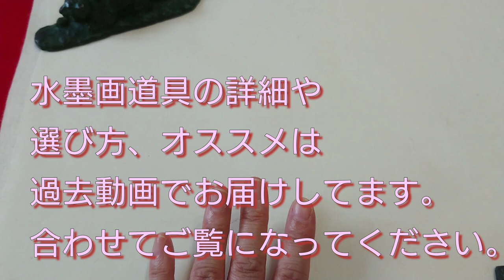【技法】山水・風景画への第一歩！点法習得✨水墨画「円頭点」のアレコレ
水墨画の技法についてマニアックさん向け動画です。
点法「円頭点」のアレコレお届けしてます。
山水、風景画を描く際に
樹木の描き方悩ましいときありますよね
実は点葉という型みたいなものがあります。
幾つかピックアップしましたので
ご一緒に習得していきましょう
レパートリーを増やして頂けると幸いです。

この度、和のアイテムを扱った
ネットのお店が出来ました
良かったら覗いてみてください
BASE「bokuzen」

Bokuzen
Japanese painter of suibokuga
画歴24年